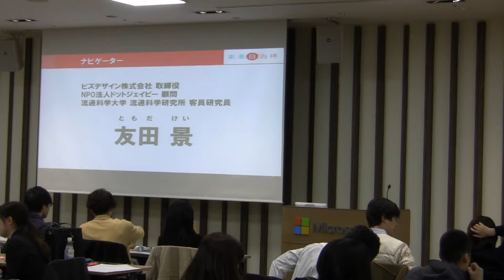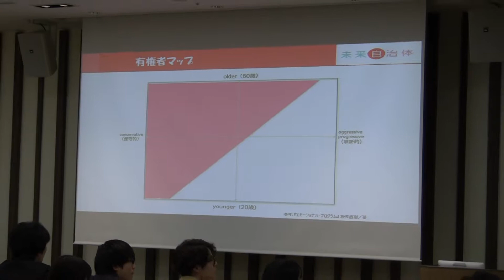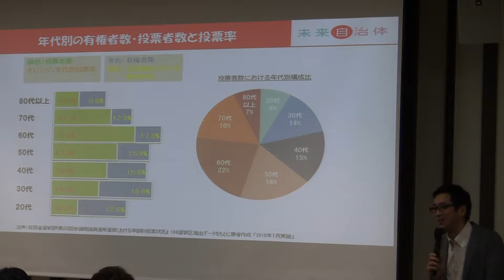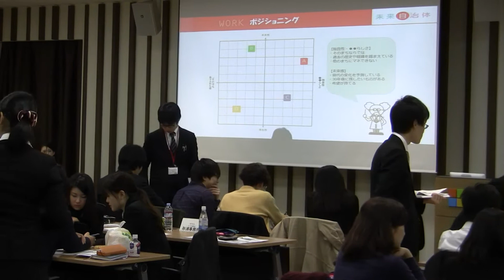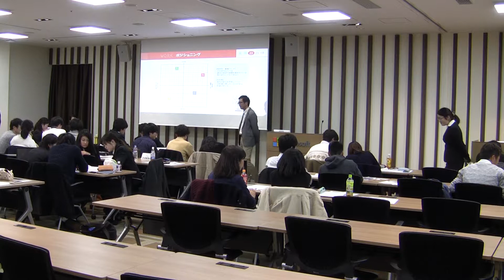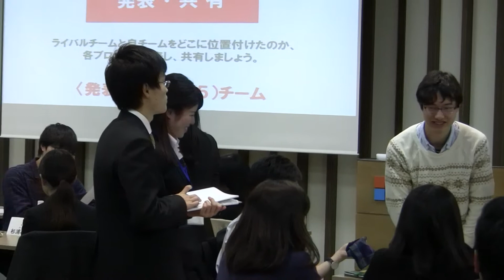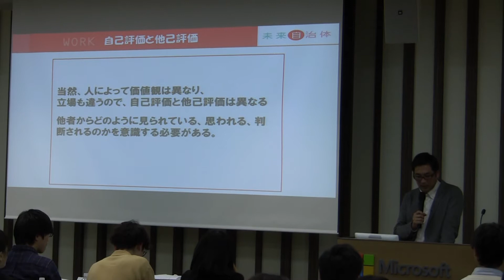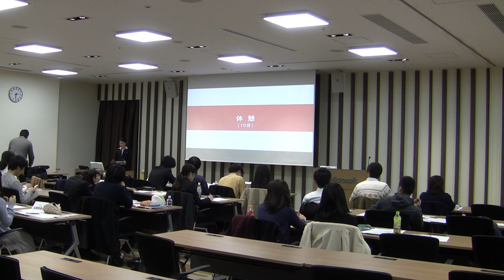未来自治体全国大会2016ハーフタイム 【NPO法人ドットジェイピー顧問 友田景からのご講演】